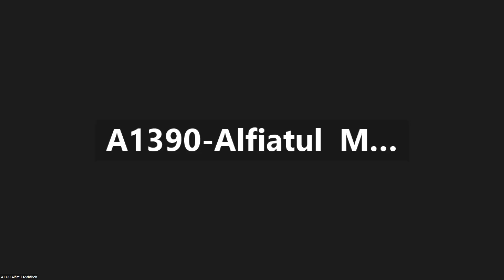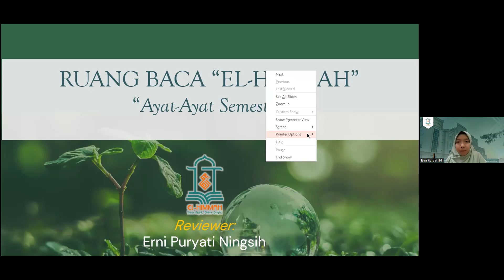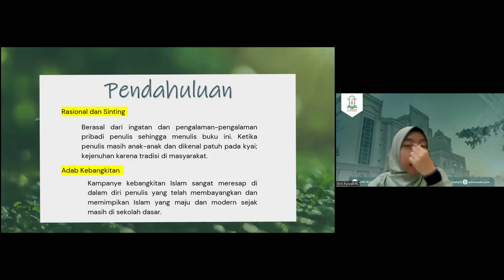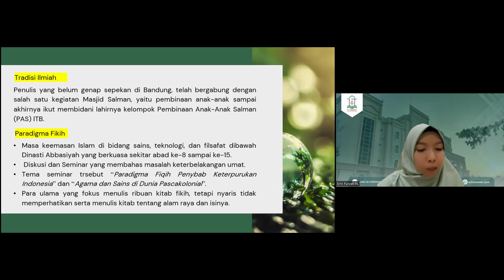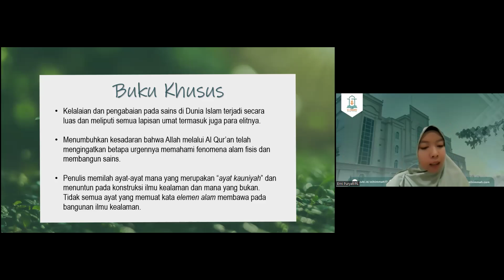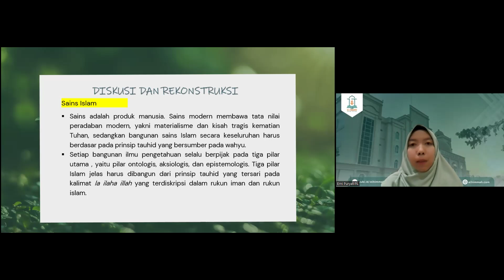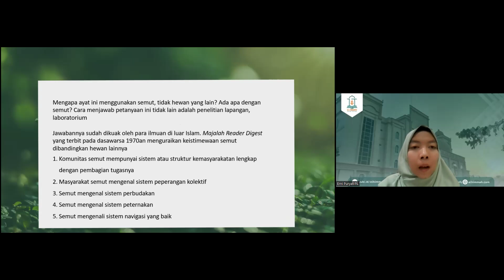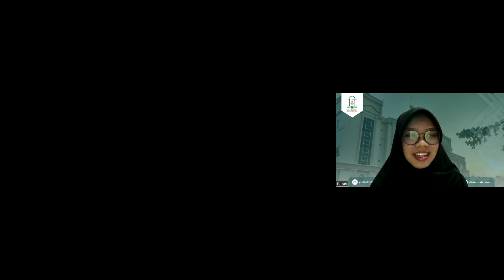Ruang Baca #15 "Ayat-Ayat Semesta" oleh Kak Erni || 260724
Agenda Review Buku El-Himmah setiap Jum'at malam
info update El-Himmah dapat diakses melalui yubi.id/elhimmah17